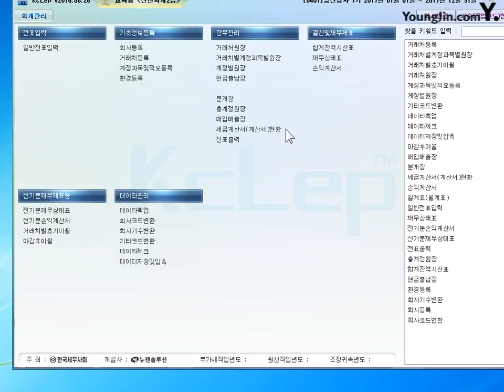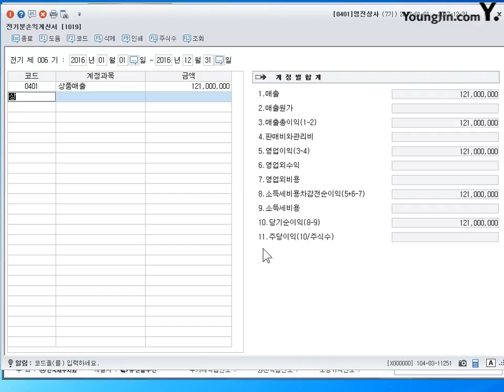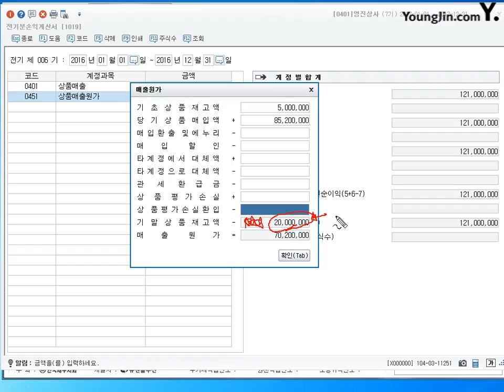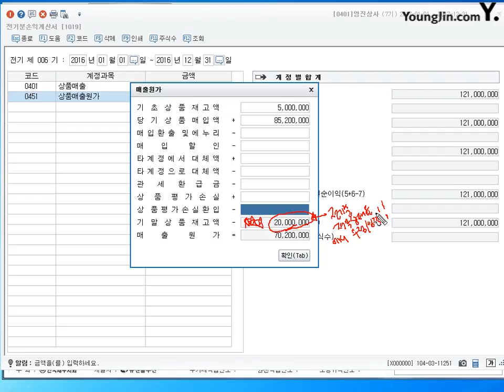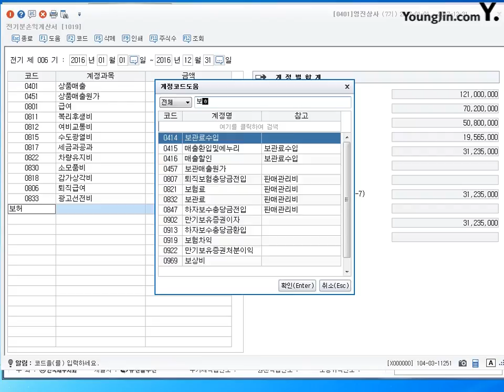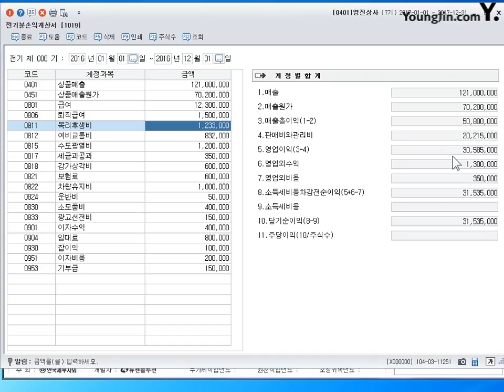(~2017) [실무] 전기분손익계산서